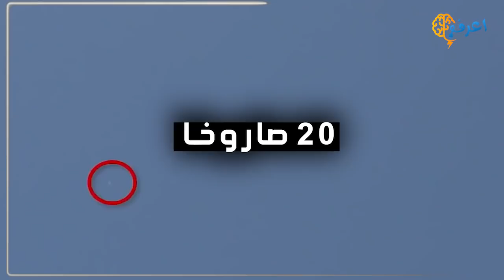القبة الحديدية درع اسرائيل الذي فشل في حمايتها تعرف عليها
ما هي القبة الحديدية الإسرائيلية وهل حقا تحمي اسرائيل ام فشلت ؟